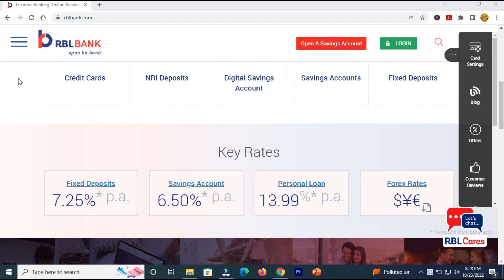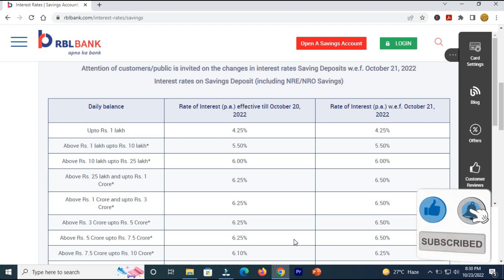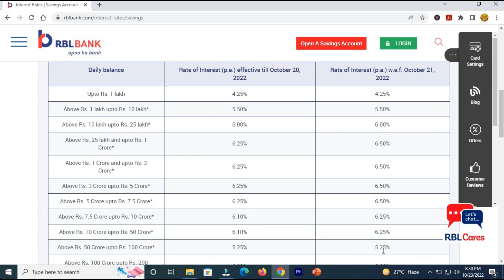RBL Bank new update on Saving account interest rate|Get upto 6.50% interest rates on saving account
This video gives an detailed information about the RBL Bank new update on Saving account interest rate from 21st october 2022